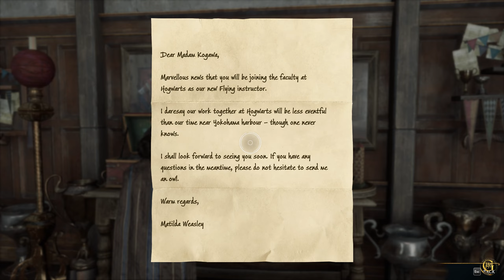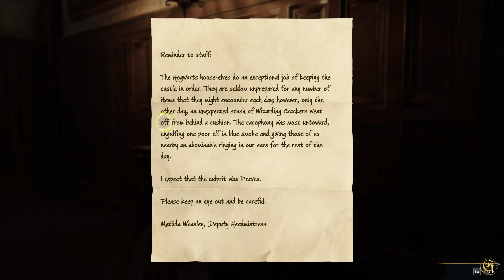HOGWARTS LEGACY Gameplay Walkthrough Part 5 FULL GAME 2K 60FPS - No Commentary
HOGWARTS LEGACY Gameplay Walkthrough Part 5 FULL GAME [2K 60FPS] includes a full walkthrough of the HOGWARTS LEGACY game, including all the main quests and side quests. I'm playing the game at 2K 60FPS, without commentary, so you can see everything for yourself!. The video includes the ending, full story, all cutscenes, final boss, all bosses, no commentary, all missions and all cinematics. If you're a fan of the Harry Potter series, then you'll want to check out this game! It's a faithful recreation of the Harry Potter universe, including all the spells and magical creatures you know and love.

HOGWARTS LEGACY is set in 1899 and follows a student starting at Hogwarts in the fifth year. As the player is starting at the school later than other students, the Ministry of Magic provides them with a wizard field guide. The player character, who holds the key to an "ancient secret that threatens to tear the wizarding world apart", is capable of manipulating a mysterious ancient magic, and will need to help uncover why this forgotten magic has suddenly made a resurgence and the ones that are simultaneously trying to harness it.

Genre : Action role-playing
Release Date : 10 February 2023
Developer : Avalanche Software

📋 HASHTAGS 📋